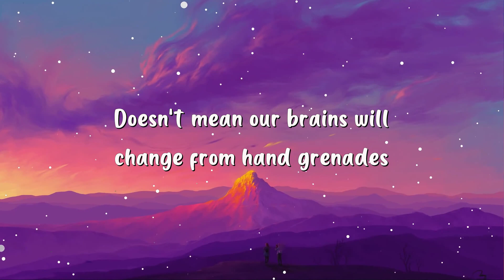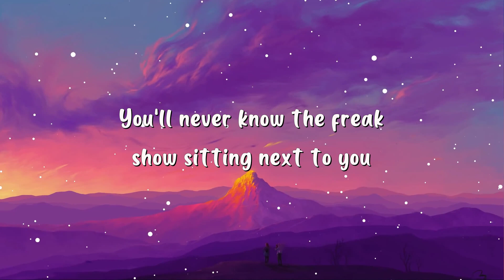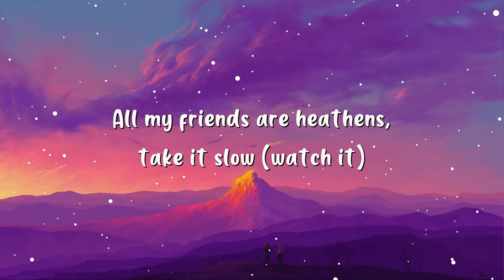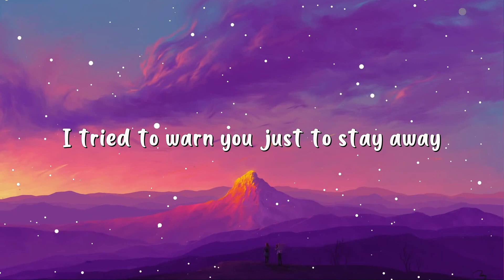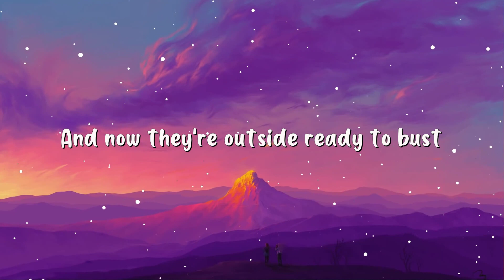twenty one pilots - Heathens (Lyrics)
□ ＬＹＲＩＣＳ □

Why'd you come?
You knew you should have stayed